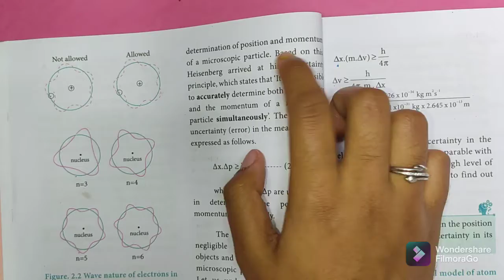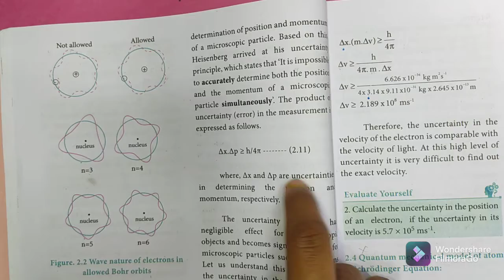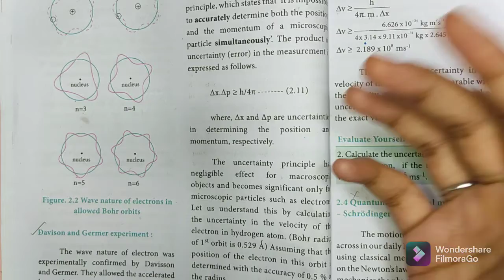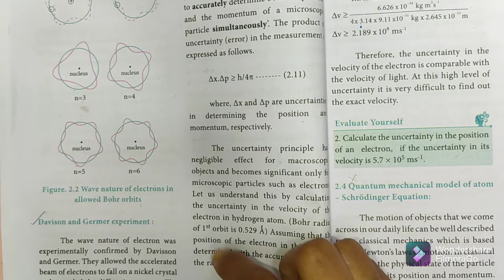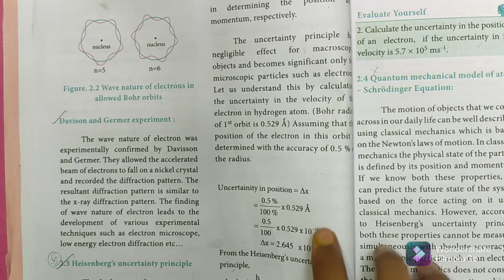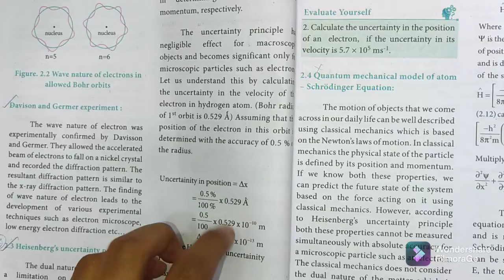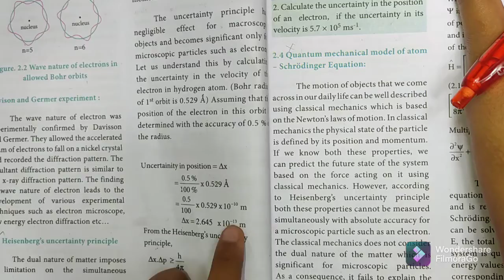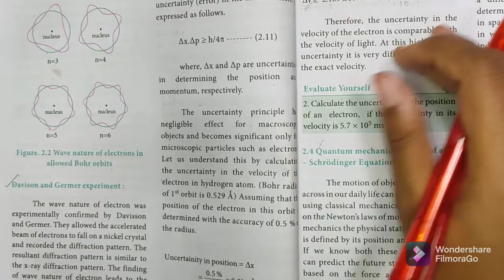Heisenberg's uncertainty principle | Quantum mechanical model of atom | Class 11 Chemistry